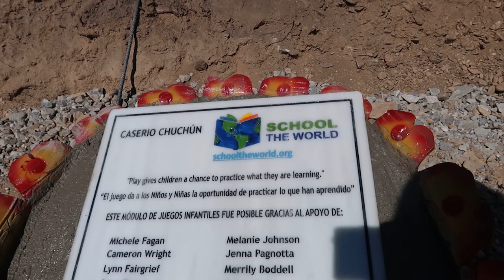IMG Cares - School the World - Guatemala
In early 2019, IMG selected 6 employees to take a once in a lifetime corporate service trip to Sacapulas, Guatemala with School the World. School the World is an organization that focuses on building schools for communities in Guatemala and Honduras. The program allows companies  to invest in new opportunities for their employees, and to  support their mission: providing access to quality education for those living in the rural areas of Central America.